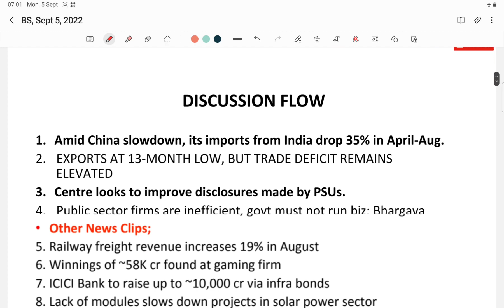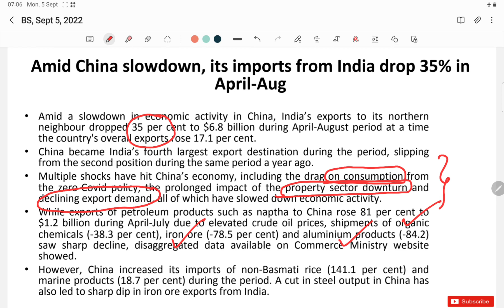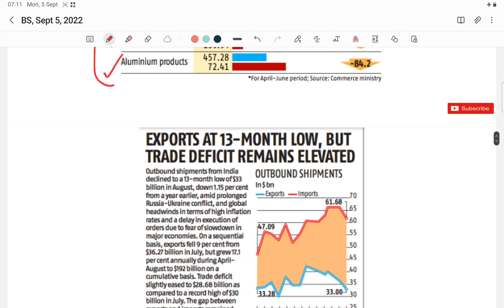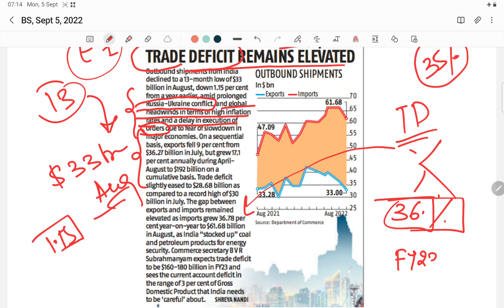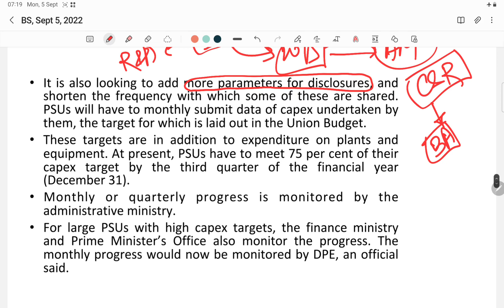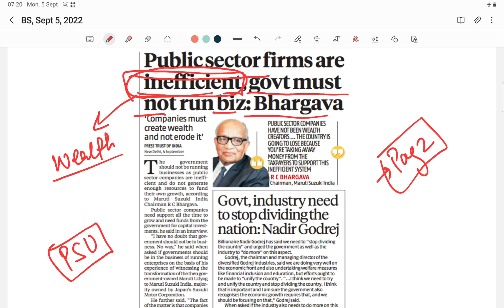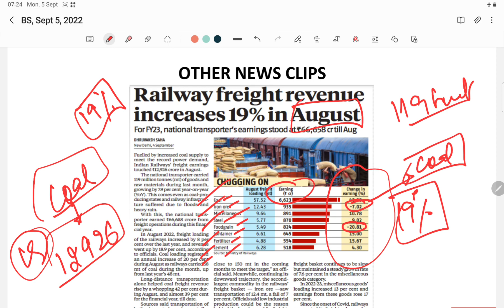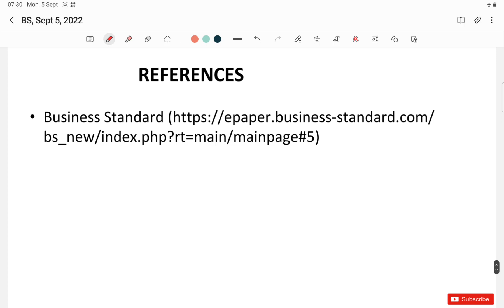Business Standard (BS) News Analysis- Monday, September 5, 2022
1. Amid China slowdown, its imports from India drop 35% in April-Aug.
2. EXPORTS AT 13-MONTH LOW, BUT TRADE DEFICIT REMAINS ELEVATED
3. Centre looks to improve disclosures made by PSUs.
4. Public sector firms are inefficient, govt must not run biz: Bhargava
Other News Clips;
5. Railway freight revenue increases 19% in August
6. Winnings of ~58K cr found at gaming firm
7. ICICI Bank to raise up to ~10,000 cr via infra bonds
8. Lack of modules slows down projects in solar power sector